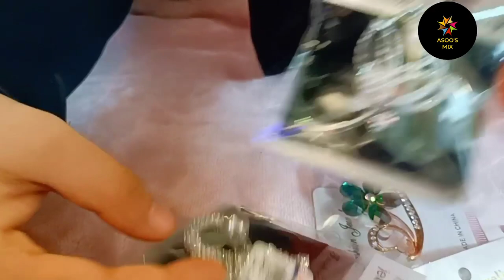എന്റെ സ്കാഫ്പിന്നിന്റെ കളക്ഷൻകണ്ടാലോ😜Scarfpin collection| Hijab pin designs|Hijab pins| My scarfpin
Hi friends here is a video showing some of my scarf pins.

ഹായ് കൂട്ടുകാരെ എന്റെ അടുക്കലുള്ള കുറച്ച് സ്കാഫ് പിന്ന് കാണിക്കുന്ന വീഡിയോയുമായാണ് നിങ്ങളുടെ മുന്നിലേക്ക് വന്നത് വീഡിയോ ഇഷ്ട്ടായിനെങ്കിൽ ലൈക്‌ ചെയ്യാനും ഷെയർ ചെയ്യാനും അഭിപ്രായം അറിയിക്കാനും മറക്കല്ലേ